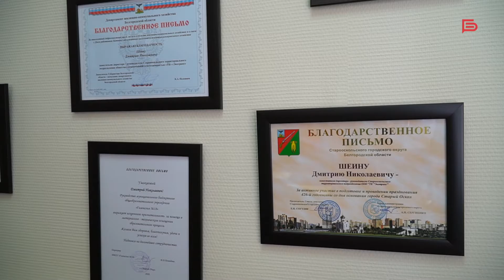Старооскольский филиал ООО «ТК «Экотранс» еженедельно убирает дорогу Губкин-Старый Оскол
Специалисты убирают обочины в рамках экологического воспитания жителей региона